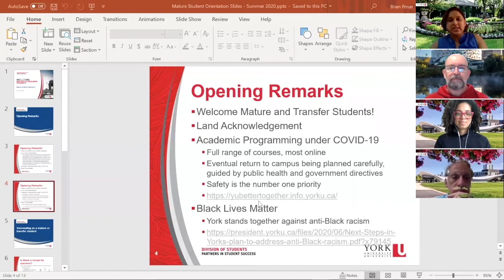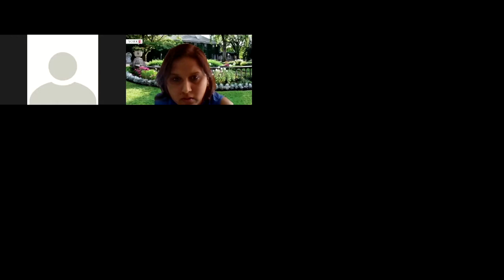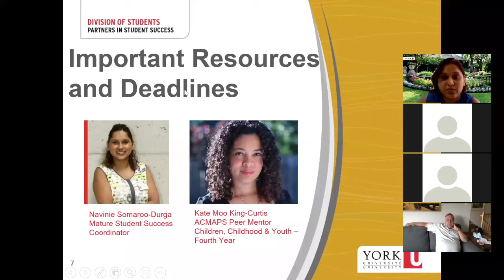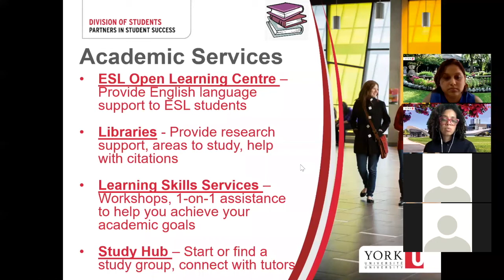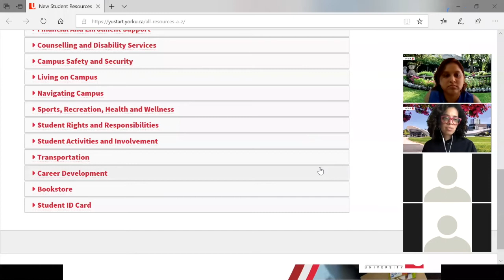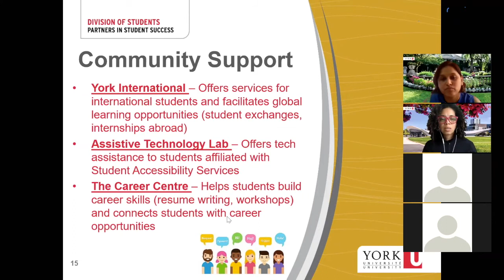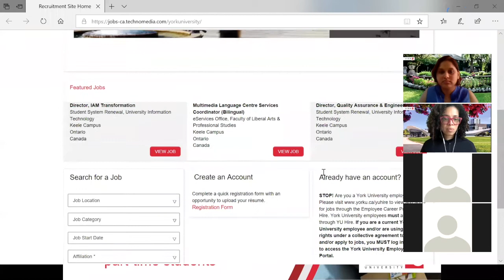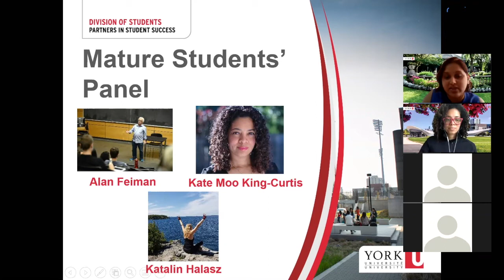Orientation Part 2: Getting Familiar with Campus Resources and Deadlines